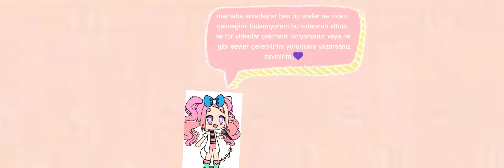(Açıklama)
merhaba arkadaşlar ben YouTube kanalında ne tür videolar çekeceğini bilemiyorum yorumlarda ne tür videolar çekmemi istediğin videoları yazarsanız sevinirim💓sizleri seviyorum